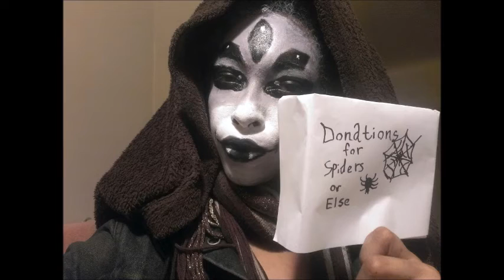Undertale: Muffet Inspired Look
Hiya, long time no see. Sorry for the lack of updates, my old laptop died so I had to get another one. I saw a Let's Play of Undertale and decided to do a makeup look based on one of the characters.